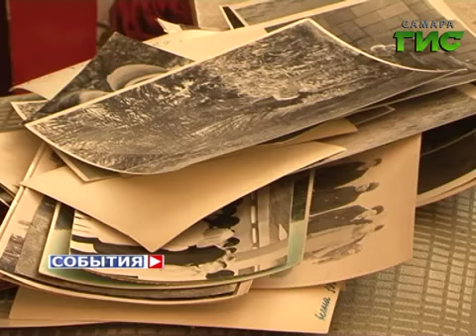Жительницу Самары поздравили с 90-летием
Почти пол века на рабочем месте. Свой юбилей отмечает Анна Платова, самарской долгожительнице исполнилось 90 лет. Трудовой стаж Анны Иосифовны составляет 45 лет.  Большую часть из которых она проработала бухгалтером в самарском отделении союза журналистов России и Объединении Печати Издательства обкома Партии. С юбилеем Анну Иосифовну поздравила и наша съемочная группа.

Трудовую деятельность Анна Платова начала в 41 году. Еще в школьные годы молодая девушка начала подрабатывать на заводе. Сначала табельщицей, потом бухгалтером. Много лет Анна Иосифовна трудилась в Объединении Печати Издательства Обкома Партии. В него входили печатные издания того времени — газеты Правда, Известия и Волжская коммуна. Именно Анна Платова помогала создавать местное отделение союза журналистов России - начинали на чистом энтузиазме.